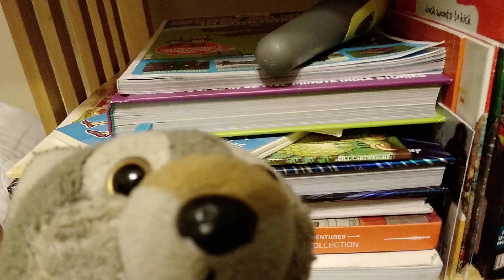Stuffy Dance Party!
Wolfie had a dance party for his friends!